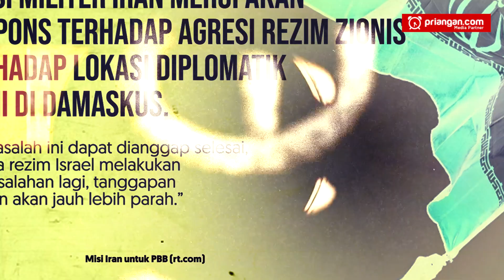Eskalasi Konflik: Iran Melancarkan Serangan Balas Dendam Terhadap Israel | PRIANGAN.COM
Di tengah-tengah kompleksitas geopolitik Timur Tengah, konfrontasi antara dua kekuatan regional terbesar, Iran dan Israel, mencapai titik kritis. Ketegangan antara Iran dan Israel telah memanifestasikan dirinya dalam serangkaian konflik di wilayah ini, dari Lebanon hingga Suriah. Pada awal bulan ini, konsulat Iran di Damaskus, Suriah, menjadi target serangan udara yang diduga dilakukan oleh Israel.